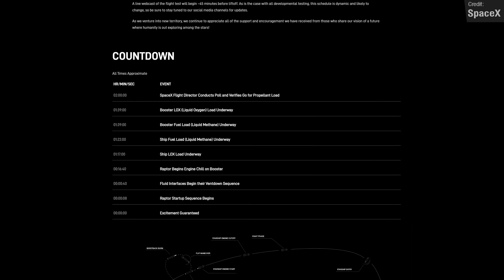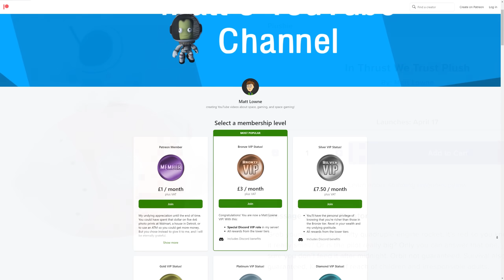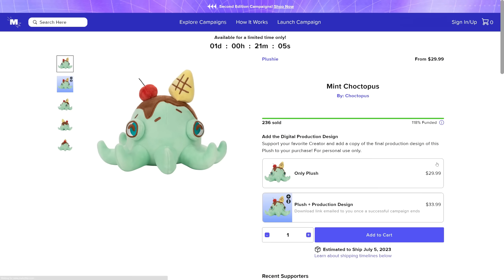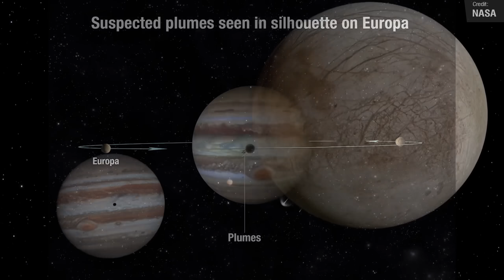SpaceX Starship Flight Test SCRUBBED Today, JUICE Launch, Transporter 7, & Artemis Updates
This is going to be a great one! We had the launch of the Jupiter Icy Moons Explorer (JUICE) mission, one of the most important launches of the decade, and of course we are imminently awaiting the maiden flight of Starship, happening TODAY!  We also have a Falcon 9 mission to discuss, 2 aborted rocket launches, Space Station updates, Artemis updates, X-59 news and much, much more! Oh, and I have a Plushie out now :D

00:00 Intro
00:32 Starship
06:30 Transporter 7
07:44 JUICE Mission
10:10 Falcon Heavy
10:43 X-59 Update
11:00 Artemis Updates
11:42 CRS-27 Departure
12:36 Long March 4B
12:54 Lowne Aerospace